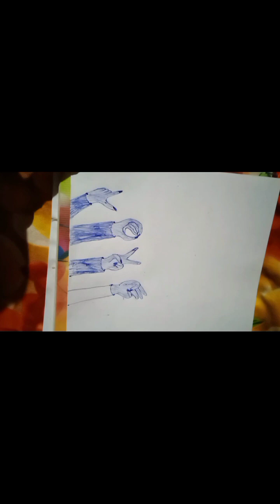beautiful love symbol